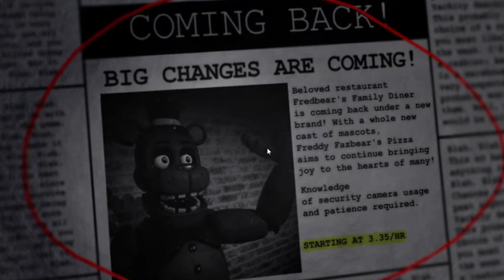The Return To Freddy's 2: Winter Wonderland - Night 1